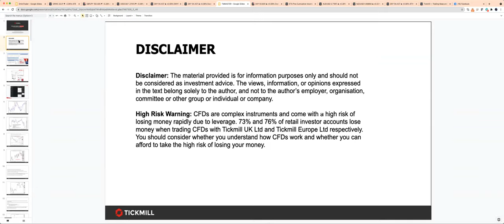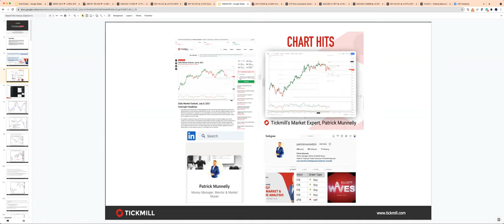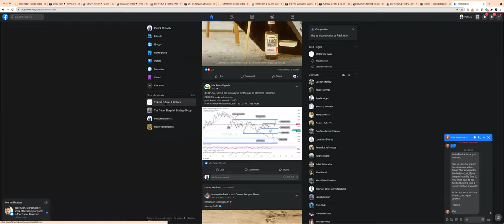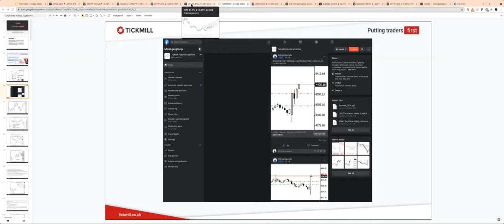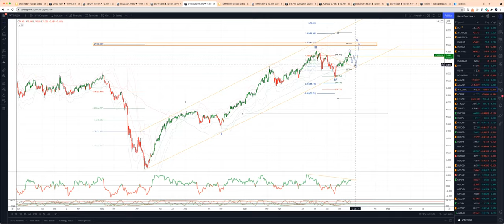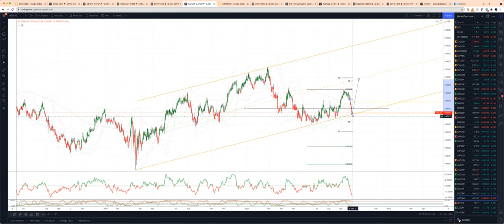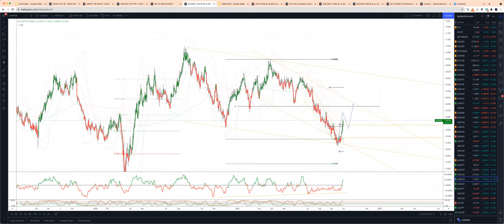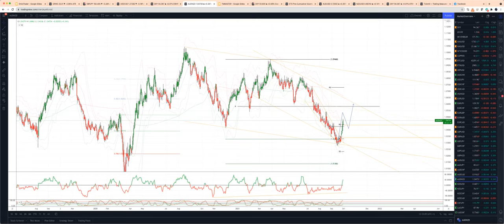Weekly Live Market & Trade Analysis (1.10.21)